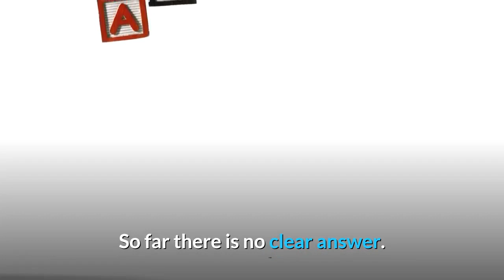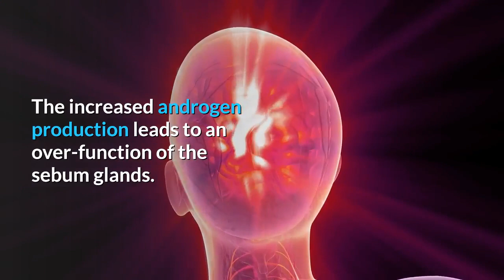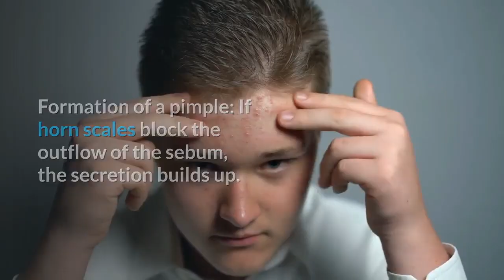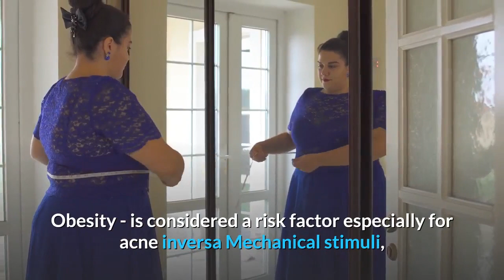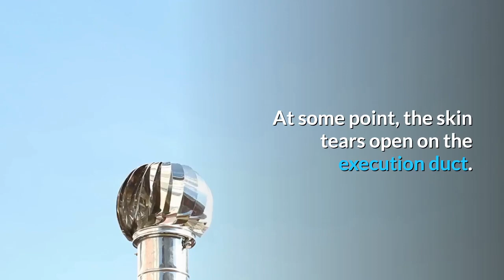The Influence Of Diet On The Development Of Acne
So far there is no clear answer. Several studies indicate that eating foods and sweets with carbohydrates that are quickly consumed leads to high blood sugar levels. The high blood sugar stimulates the release of insulin and an insulin-like growth factor (IGF-1). This has an immediate effect on the sebaceous glands and stimulates the outer skin layer to increase cell growth. Ultimately, this increases the risk of acne formation. It is also believed that sometimes dairy products can be unfavorable. Cow's milk contains many substances that contribute to the growth (of the calf) and in this way influence the sebaceous glands. But you have to say that the influence of diet on acne has not yet been clearly proven and therefore no clear recommendations or bans can be made! However, everyone affected is free to change their diet for a while and wait for the effect.

 Acne has nothing to do with poor hygiene. On the contrary, intensive cleaning of the skin is more likely to cause irritation and can make acne worse. Water and economical use of care products with normal skin pH is sufficient to clean the skin thoroughly.

Skin bacteria can colonize the blocked sebaceous glands, e.g.  the "acne bacterium" Propionibacterium acnes, and lead to inflammation, but they are not the only cause. Often there is even an inflammation without detection of the pathogen, i.e. the skin becomes inflamed and pus forms without any germ being involved. There are other germs that are sometimes detectable in acne patients, these are certain other bacteria, fungi, and rarely a type of mite. However, a smear from the skin or pimples is rarely done because it usually does not affect the therapy decision. A look at the distribution and appearance of the pimples is often enough for the doctor to suspect what type of inflammation it is and then suggest a therapy accordingly close.

Predisposing factors

Hormonal changes in the body can trigger or worsen acne. Such changes are typical of:

Young boys and girls
Women and girls, all about ovulation and menstruation
pregnant women
stressed people
People who take certain medications such as B. Take cortisone.

Acne can arise from various causes. For most people, skin problems are triggered by hormonal changes - especially during puberty. In this phase of life, both boys and girls increasingly form androgens. These male sex hormones promote the development of acne.

The skin changes typical of the disease originate from the sebum glands, which are located all over the skin and mostly lead to hair follicles that surround the hair root. They produce a fatty secretion called sebum, which protects the skin and keeps it supple. The increased androgen production leads to an over-function of the sebum glands. At the same time, the formation of horn material in the exit ducts of the glands is stimulated, which clogs them. Since the sebum can then no longer flow outwards, the blackheads filled with a sebum-horn mixture form first.

As a result, a germ called Propionibacterium acnes has improved growth conditions there and can, therefore, reproduce well. The bacteria, which are among the natural skin dwellers, then cause inflammation, which is manifested by pimples, pustules, and papules.

Formation of a pimple: If horn scales block the outflow of the sebum, the secretion builds up.  Bacteria multiply and ignite the skin (blackheads).  Pus penetrates the surface and the surrounding tissue (pimples).

However, not all adolescents get the disease. And adults 30 and older can also develop acne. This shows that in addition to hormonal changes in puberty, there must be other factors that cause or exacerbate skin disease.

These included:

Certain medications such as cortisone preparations, psychotropic drugs, androgen-containing substances (anabolic steroids), vitamin B preparations or anti-epilepsy products.

Care and cosmetic products, especially with ingredients that promote constipation of the sebaceous glands

Stress and other mental stress

Smoke

Obesity - is considered a risk factor especially for acne inversa
Mechanical stimuli, for example from clothing that is too tight or the chin strap of bicycle and motorcycle helmets.